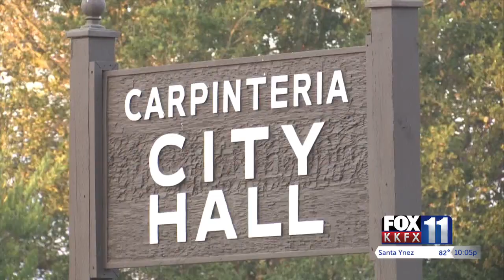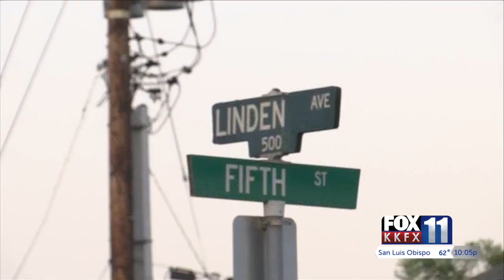Carpinteria City Council votes 4-1 to approve lease agreement for proposed Surfliner Inn ...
Carpinteria City Council votes 4-1 to approve lease agreement for proposed Surfliner Inn Project